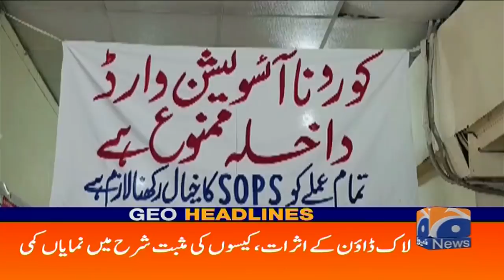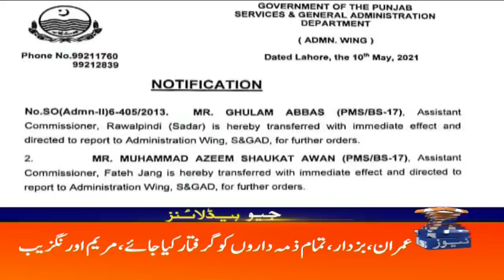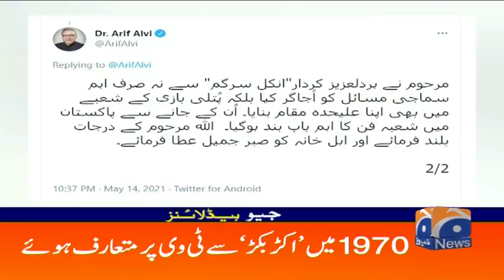Geo Headlines 04 PM | 15th May 2021